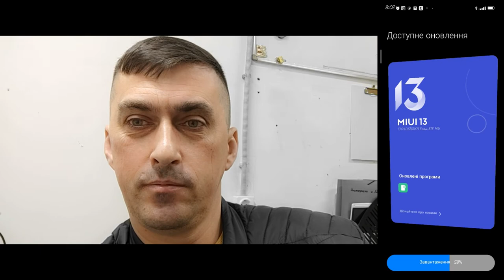MIUI 13.0.4 poco x3 nfc